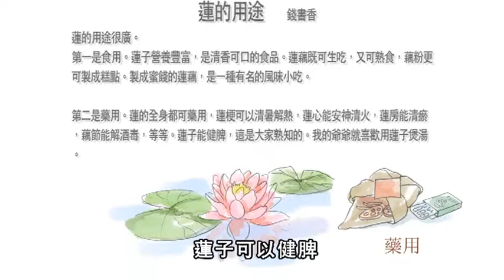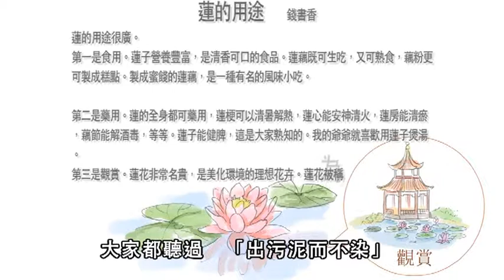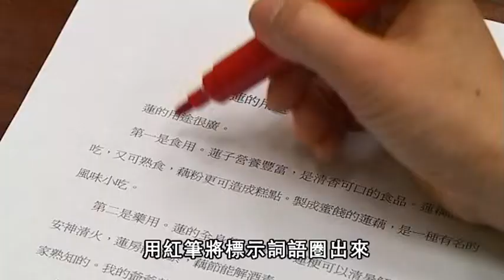讀寫易－閱讀單元介紹 2 － 標示詞語